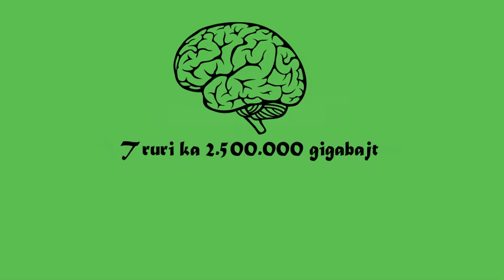E, cilën të mirë të Zotit tuaj po e mohoni?